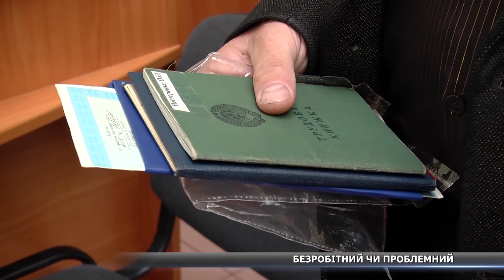Безробітний чи проблемний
У людини проблема,  чи проблемна людина.  До нас в редакцію звернувся чоловік з проханням допомогти. Він не може влаштуватися на роботу. Нарікає на центр зайнятості, чиновників,і  особисту неприязнь до себе.  Своє маленьке розслідування провела особисто.